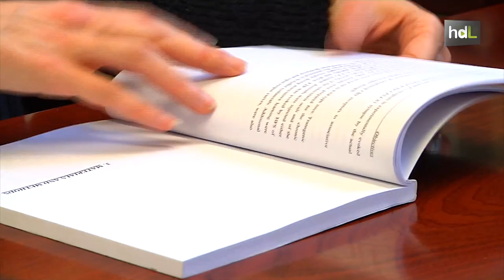HDL Agnès Gruart, estudio del cerebro humano para descifrar las bases fisiológicas del aprendizaje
Agnès Gruart estudia las bases fisiológicas y celulares del aprendizaje y la memoria. Se centra, sobre todo, en los cambios que producen en el cerebro la adquisición de nuevas habilidades. Uno de los trabajos de esta investigadora de la División de Neurociencias de la Universidad Pablo de Olavide, en Sevilla, fue considerado por la revista Science como uno de los avances científicos más importantes del mundo en 2006.